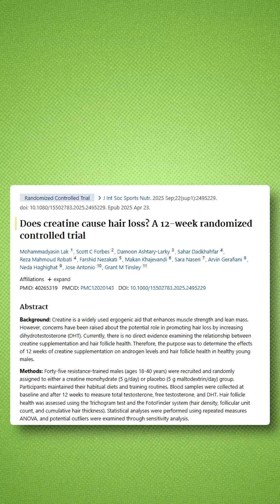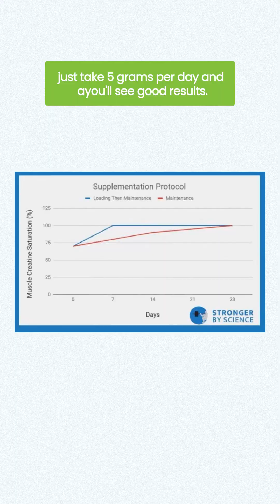Is Creatine Really Safe for You? (Myths vs Facts)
Is creatine really safe, or does it cause hair loss, kidney damage, or unwanted bulk? This video breaks down the top creatine myths vs facts using science-backed studies and doctors's insights. Learn who should take creatine, its real benefits for muscle growth and brain function, and how it works for both men and women. Ideal for those searching “is creatine bad for you,” “creatine side effects explained,” or “creatine benefits for females.”